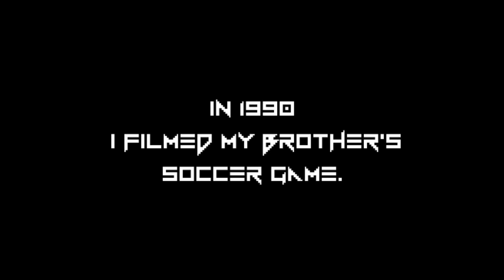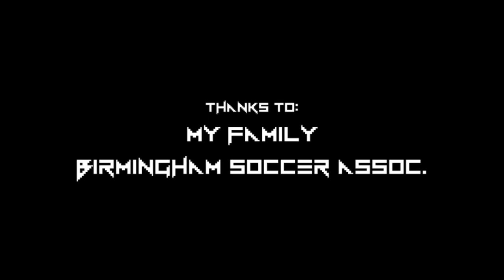Hot Moves 1990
With my Dad's new Camcorder I captured my brother's soccer game.  This is what happened.